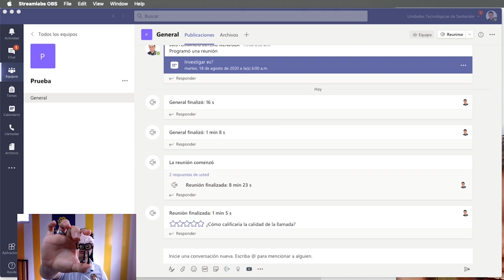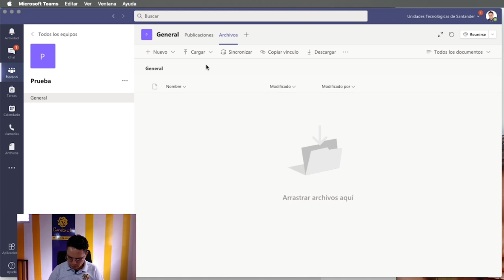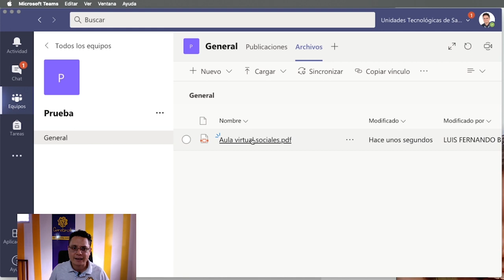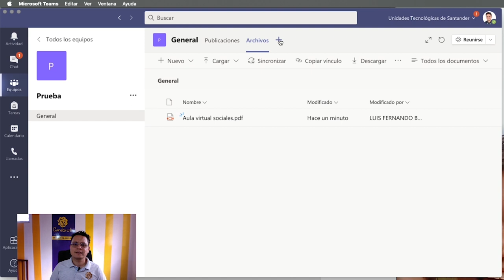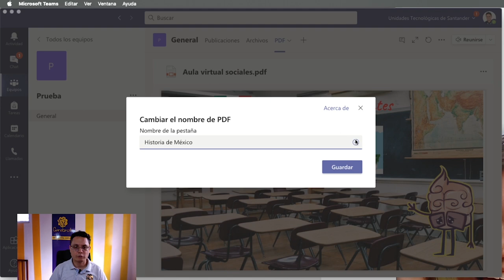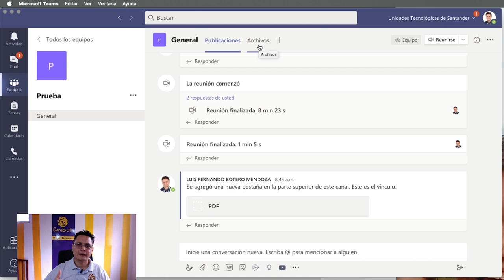Cómo compartir un aula virtual de tipo PDF con botones interactivos en Teams Microsoft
Las aulas virtuales se tomaron las aulas de clases digitales y acá en Cerebrote les decimos cómo compartir un aula virtual en PDF dentro de Microsoft Teams
Un saludo a todos nuestros amigos centroamericanos, bendiciones para todos desde Colombia.
Como hacer un aula virtual
Y cómo compartir un aula virtual en Teams.